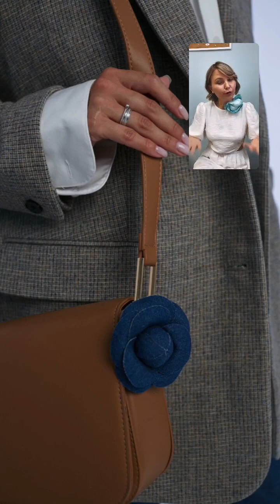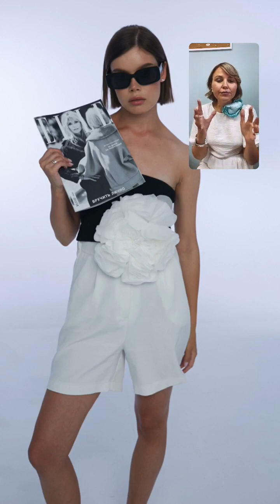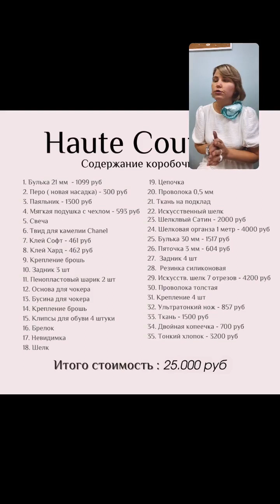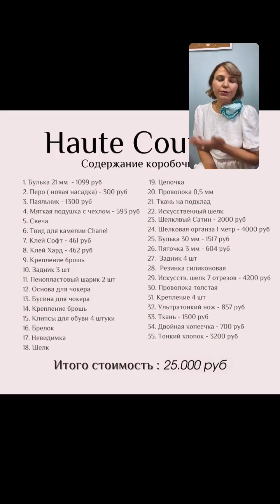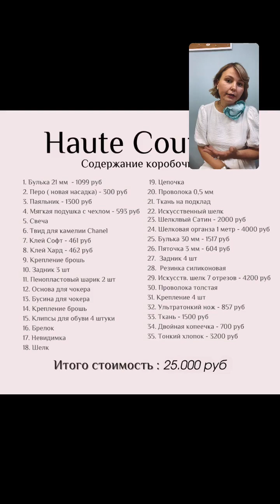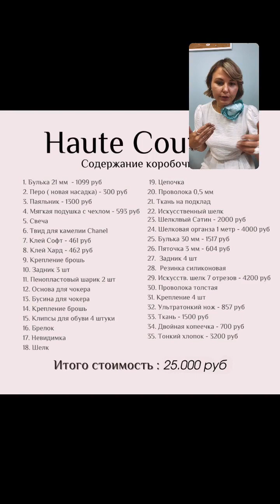Часть 1. Презентация 6 потока: программа 10 уроков, стоимость, сертификат, стажировка у брендов🌷🎓